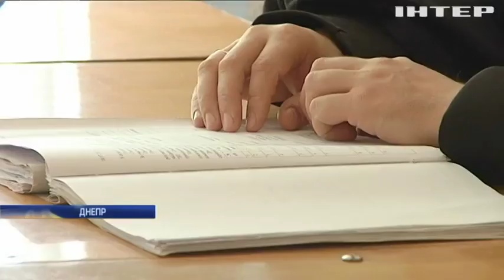Украинский суд признал переселенцев пострадавшими от российской агрессии